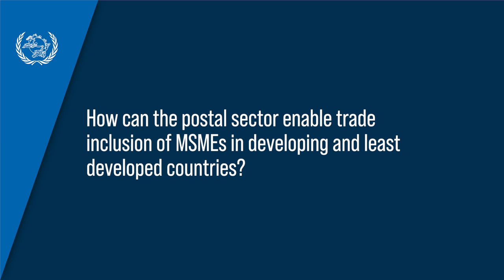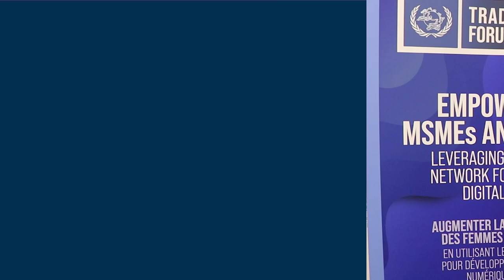TradePost Forum: Amb. Matthew Wilson (Barbados)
How can the postal sector enable trade inclusion of small business and women entrepreneurs?

Hear Amb. Matthew Wilson (Barbados🇧🇧), Chair of the informal working group on MSMEs, WTO, and speaker at the UPU’s first-ever TradePost Forum in December 2023, explaining how posts can leverage their wide reach and cross-sector partnerships to accelerate job creation, innovation, socioeconomic growth, and reduction of inequalities in the least developed and developing economies.